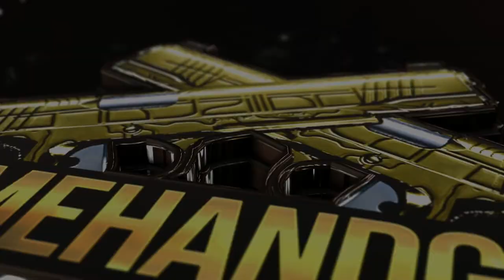Cold War Pistol Only 💠 Clutch Plays, Double Kills, Ninja Defuses & Epic Shots | Montage N°3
Alright, now you're just showing off! ➡️ I got a nice 1vs1 and 1vs2 win and a couple 5+ pistol only streaks. Watch and learn how I engage gunfights when playing pistols and you’ll get similar plays in no time when it comes to Call of Duty: Pistols Only!

I really hope you enjoy these Clutch Plays, Ninja Defuses, 5+ Streaks, Epic Executions, Trolling, and more! 💥

🔥  Do you want to run with me:
1. Add me on Activision (ID: JustMeHandguns 4468147)

💬 What's your highest streak of 1 shot kills? Tell me all about it in the comments!

I play Call of Duty with pretty much Pistols only! Videos will include -- Pistol class setups (for those who want to also run Pistol Only) Montages, Best Plays, Stealth/Troll Plays, and much more. Basically, everything centered around using Pistols only in my gameplays.

➡️  Everyone can get a few sick killstreaks here and there with the most OP rifle, but can you actually do it with a pistol? Here, you’ll find full game recaps, blueprint reviews, and guides as well as the infamous pistol only clutch montages 🔥

I hope you go and try out pistol-only yourself and feel how rewarding those 1 shot eliminations are.